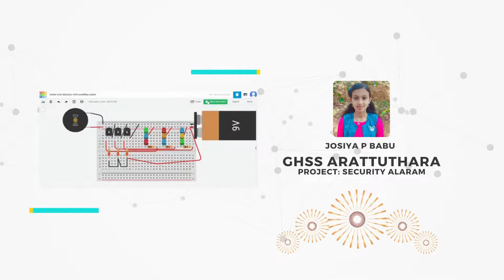Josiya P Babu | Student of the Month - January | ATL | Crinnolabs | GHSS Arattuthara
'Student of the Month' is a monthly competition for Keralite students of Atal Tinkering Lab conducted  by Crinnolabs. The event aims to find the best performers of every month and thus contributing to nurture innovation culture in kids. This video depicts the creative sense of one of the best performers. We are happy to present it before you so as to encourage kids to bring much more ideas in front of the world.